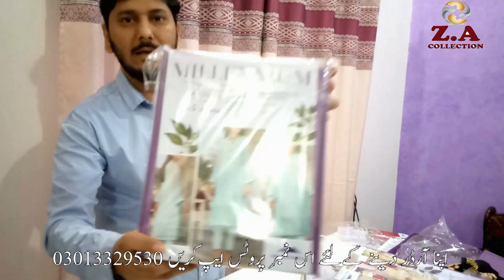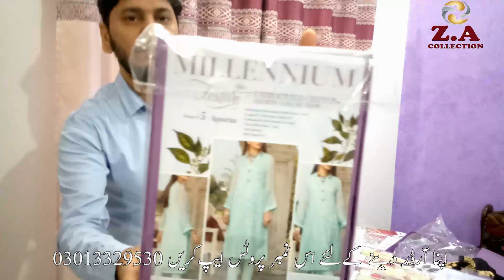MILLEINNIUM Luxury Formal Kurtis Collection 2020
We are specialized in manufacturing high quality, latest fashion and trendy styled outfits for girls and ladies. We are very passionate about our work.

MILLEINNIUM
Luxury Formal Kurti Collection

Chiffon | Net | Organza | Cottonnet Jacquard
8 Shirts In A Catalouge
Average Retail: 2550/-